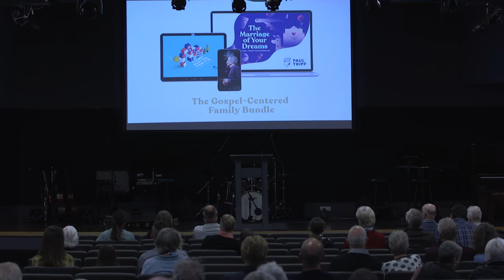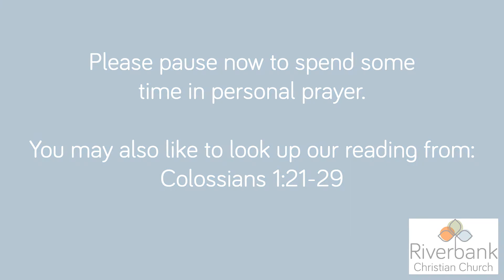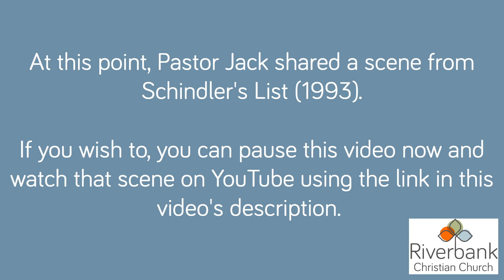The Enormous Benefit, And Cost, Of The Gospel - Colossians 1:21-29 - 30th August, 2020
Welcome to Riverbank Christian Church!
Here is our service from this past Sunday where Jack reminded us of The Enormous Benefit, And Cost, Of The Gospel, continuing our series in Colossians.

Link to Bible reading and sermon - 20:56